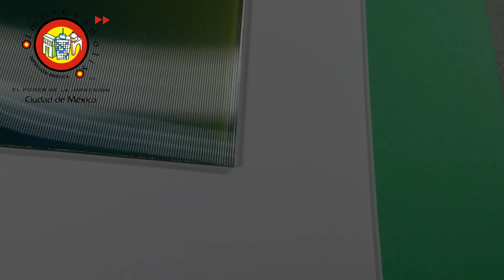impresionlenticular marqueriadeautor artemexicano para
Agradecemos a @dreiguen_art la oportunidad que nos da para la producción de esta colecciondearte, donde ha aprovechado varias de nuestras especialidades de impresion., impresionlenticular impresiongicleemexico marqueriadeautor conservacionenmarcado. Gracias por acompañarnos